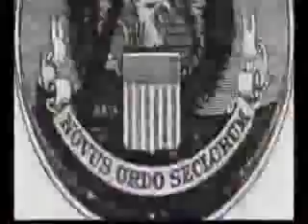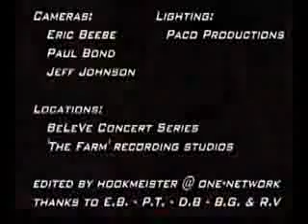PokerFace - Kontrol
Recently (late July 2010), Poker Face was tagged as being anti-semitic for the band's position on 'Zionism'.  They don't hate Jews and would never say that.  I know these guys, they are my brothers in Liberty and Christ.  Honestly, anyone who is aware of the level of influence that organizations like AIPAC have on our Congress knows that to say so publicly is "not permitted". The PC police have to rush in to tar these people as neo-nazis, no matter how wrong that label is.  They have a harder time, though, when those doing the truth-telling are Jews themselves.  You never hear anyone criticize AIPAC or the Israeli government because of the media blackout; but Google "Neturei Karta" and you will see that there are Jews of conscience that protest what's being done in the name of Jews everywhere.  The message of Neturei Karta is what the establishment doesn't want you to hear because NK is anti-NWO and the Israeli government (and AIPAC) are working FOR the New World Order.  That's why Poker Face gets unfairly smeared and why 99.99% of Americans have never heard of Neturei Karta.  Please, if you love freedom of speech, spread the word!

Kontrol by PokerFace, from their "Made in America" album.  The Poker Face guys are friends of mine, please visit their